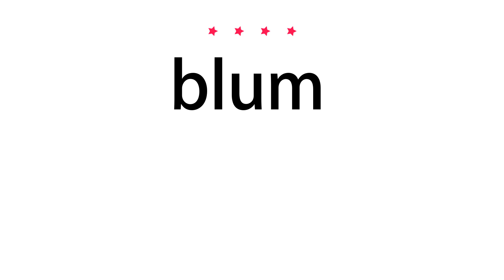How to pronounce blum - Vocab Today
The pronunciation of the word blum in Amercian accent is demonstrated in this video. If the word is from another language, such as brand name, it will be pronounced in its original language. Based on the word frequency, this is of 4 stars difficulty.